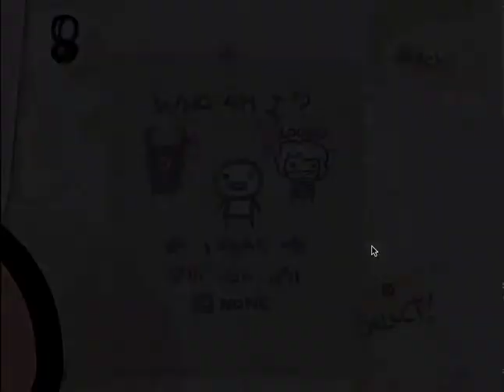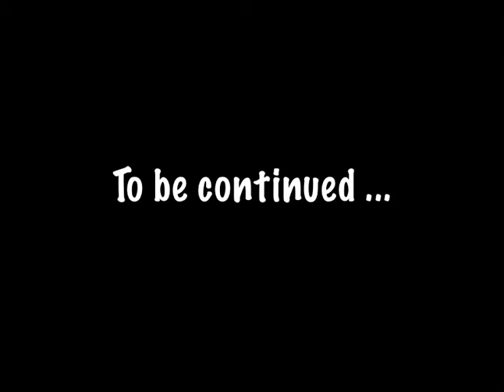Lycoplays The Binding of Isaac [P1]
Holy mother of god .. haha get it? Anyways, this game is pretty difficult yet really addicting. I think the smoothness of the gameplay and the visuals get you hooked. Not only that but the items you can find and the new monsters you face and GAAHHH .. This will most likely take up a few hours of my days to come :P Enjoy!